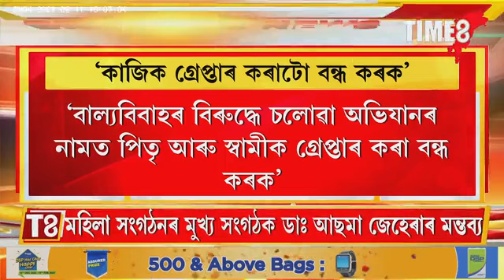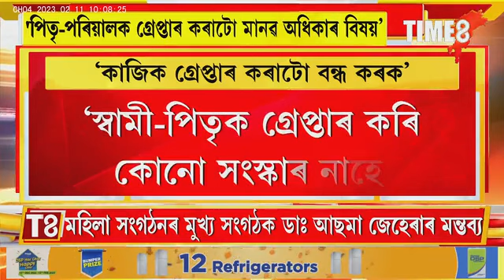'কেৱল মুছলমানক টাৰ্গেট কৰি বাল্যবিবাহৰ বিৰুদ্ধে অভিযান চলাইছে অসম চৰকাৰে'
‘কেৱল মুছলমানক টাৰ্গেট কৰি বাল্যবিবাহৰ বিৰুদ্ধে অভিযান চলাইছে অসম চৰকাৰে, মুছলিম পাৰ্চনেল ল’ ব’ৰ্ডৰ মহিলা সংগঠনৰ মুখ্য সংগঠক ডাঃ আছমা জেহেৰাৰ মন্তব্য।